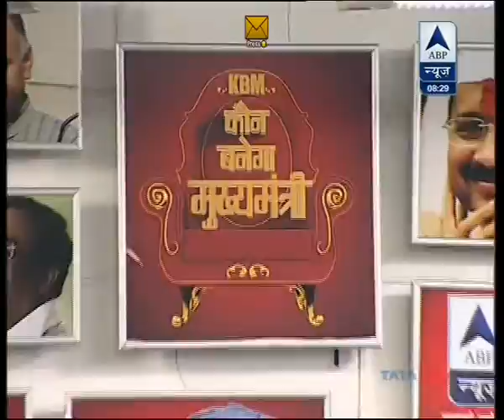Delhi Govt Formation: Kejriwal Sets 18-Point Pre-Condition for Cong, BJP Support(ABP News 14-12-13)